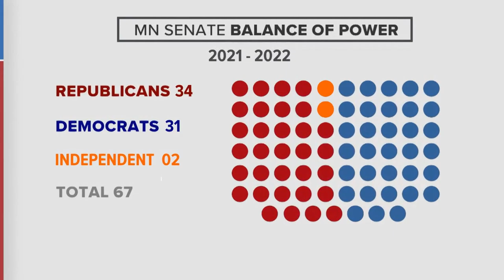Range Senators leave DFL caucus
Veteran Iron Range Senators Tom Bakk and David Tomassoni have decided to leave the DFL Caucus in the Minnesota Senate and act as independents. Until early 2020 Bakk had led Senate Democrats for nine years, but lost that post in an internal caucus vote to Sen. Susan Kent of Woodbury.  Only last week the GOP-controlled Senate elected Tomassoni as president, and both of the newly-independent senators have been promised they can chair a committee.